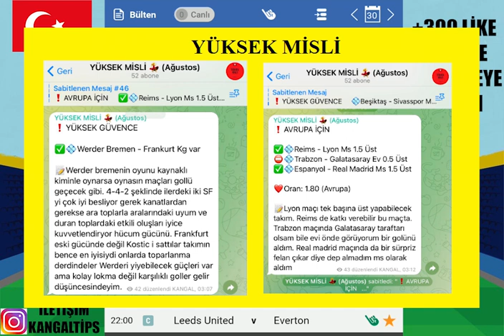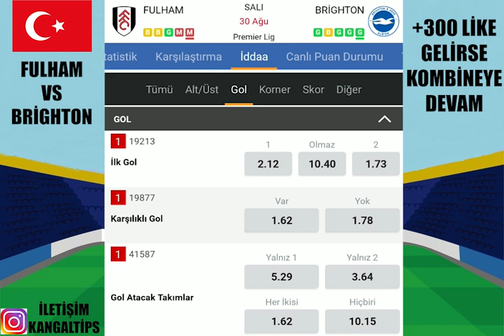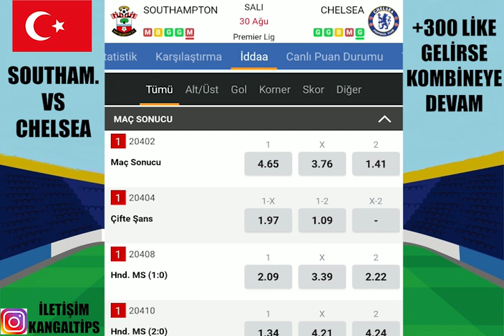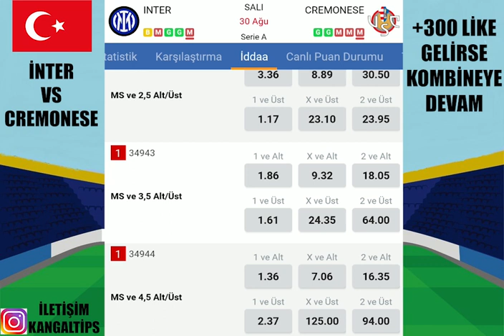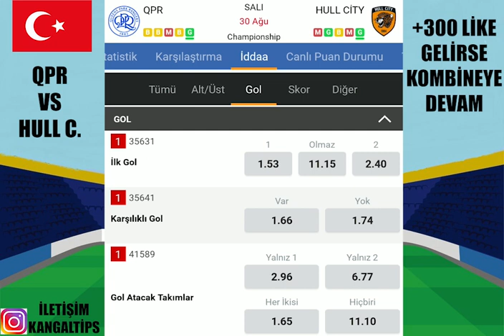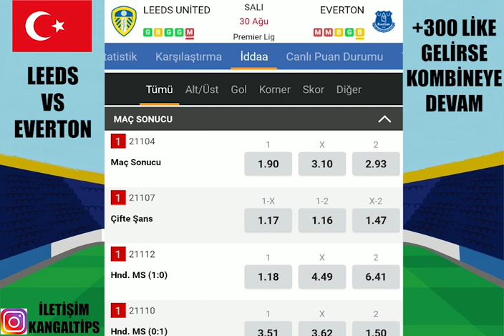ZAFER BAYRAMI KAZANCA DÖNÜŞSÜN ! 30 AĞUSTOS 2022 İDDAA TAHİNLERİ